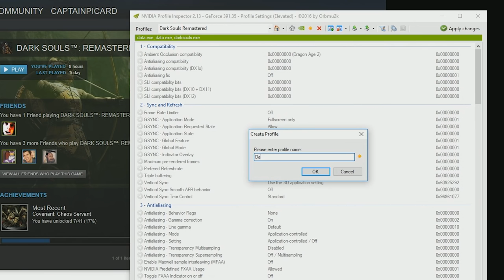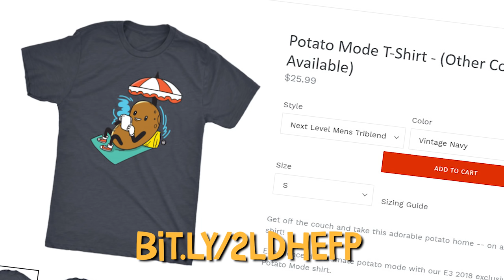Dark Souls Remastered Gets A Low-Settings De-master | Potato Mode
This week, Joey and Jean-Luc attempt to de-master Dark Souls Remastered, and turn the most hideous of monsters into even greater terrors.